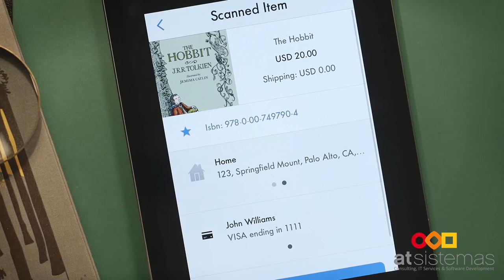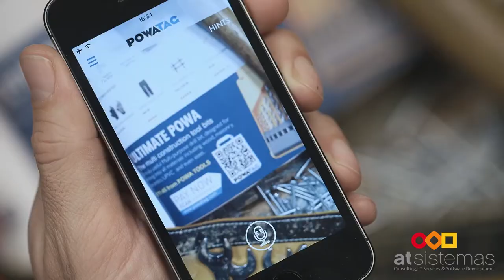PowaTag Use Cases | atSistemas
Desde atSistemas, apostamos firmemente por la construcción de eCommerce basados en modelos API. Este modelo fomenta el desarrollo de soluciones completas de eCommerce a la medida de cada empresa. atSistemas ofrece los servicios más adecuados para cada negocio, integrando las propuestas de proveedores especializados en omnicanalidad, personalización de los contenidos, mPayments, etc, a la plataforma de gestión de las transacciones de la tienda online.

En este contexto, atSistemas, partner de valor añadido de Powa, empresa experta en soluciones de pago a través de dispositivos móviles, presenta, PowaTag, la plataforma móvil que acelera la estrategia digital, transformando cada canal de información en un canal de venta, en cualquier momento y en cualquier lugar.

PowaTag, desarrrollado por Powa Technologies Ltd, es un servicio revolucionario que integra el mundo real con el mundo digital, y permite que un consumidor pueda comprar mediante un simple click en situaciones tan cotidianas como:
• Leyendo revistas o periódicos
• Viendo catálogos
• Viendo la TV
• Escuchando la radio
• Visitando sitios web
• Paseando por escaparates
• Visualizando posters, mupis o vallas comerciales

Actualmente, PowaTag está siendo utilizado por más de 1.000 Compañías en todo el Mundo, que no solo han conseguido transformar cualquier medio impreso en un punto de venta y convertir sus campañas de televisión o radio en ventas directas, sino que también han podido conocer mejor a sus clientes con la información recogida en PowaTag en tiempo real, y así enfocar correctamente la forma de comercializar sus productos y multiplicar las ventas.